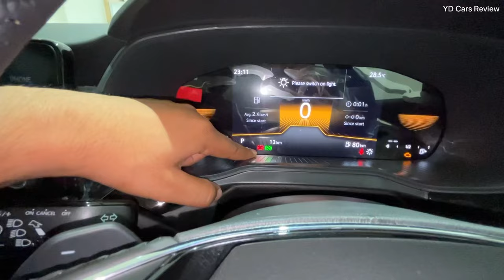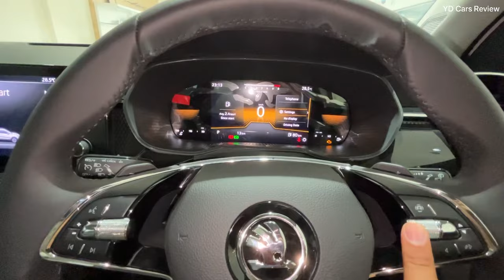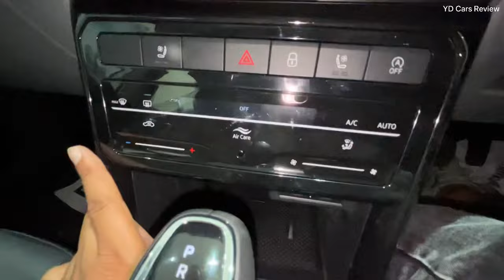2023 Skoda Kushaq 1.0 Tsi Style Automatic (6 Airbags) ❤️ 2023 Skoda kushaq Top Model